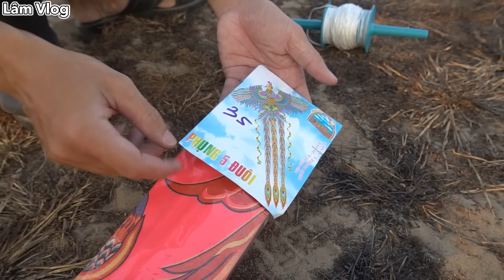Lâm Vlog - Thử Chơi Trò Cắt Dây Diều Của Người Khác và Cái Kết